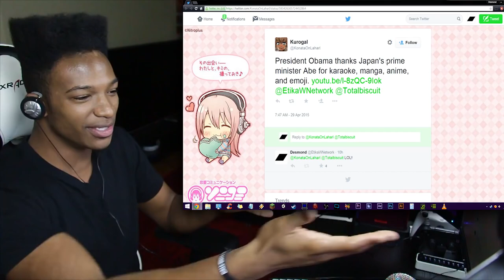OBAMA Tells Japan's Prime Minister That Us Cool Kids Love KARAOKE, MANGA, and ANIME!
Original Description: Who else would have the balls to say something like this in such a professional environment???